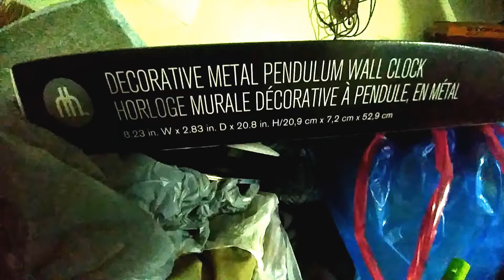A $9.00 Decorative Iron Pendulum Wall Clock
A nice clearance find at Wally World !!!